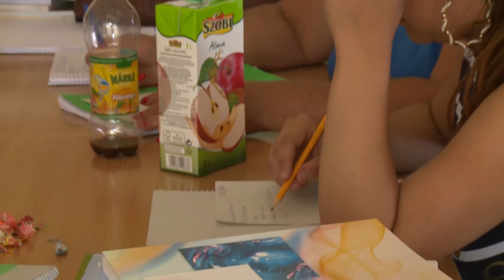Komplex telep-program (Pécs) - Jó gyakorlat